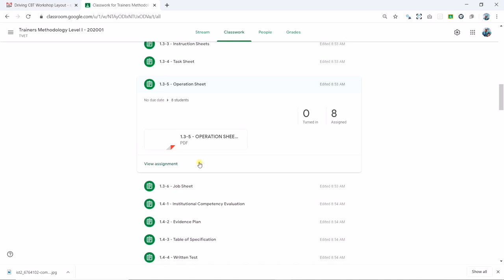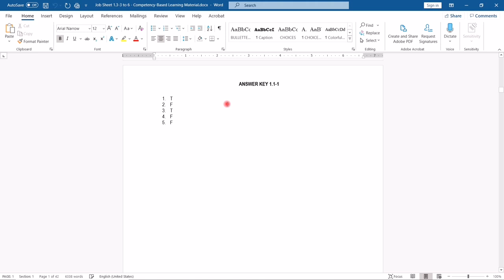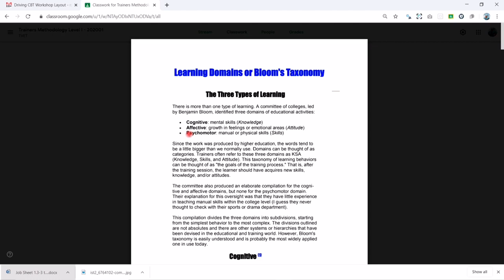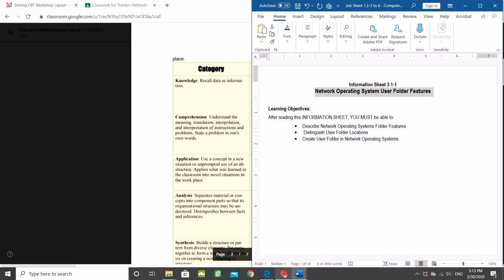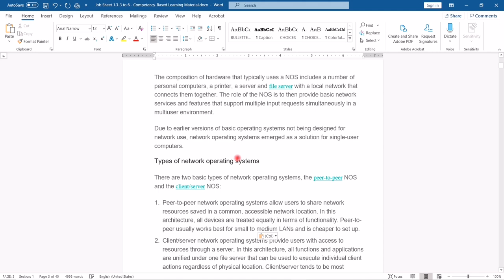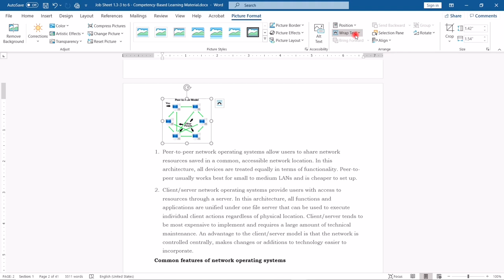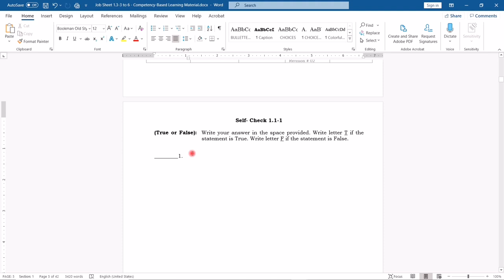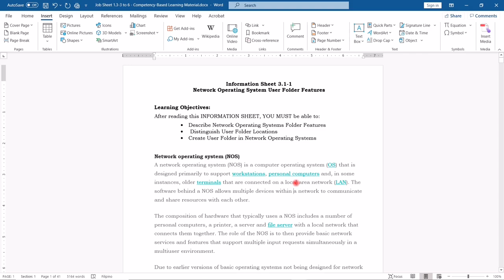Trainers Methodology | Prepare Competency Based Learning Materials (CBLM)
This Video was intended for Provincial Training Center-Sindangan Trainees in Trainers Methodology Level I

In this video i will show how to prepare Competency Based Learning Materials (CBLM):
 .    1. Information Sheets
      2. Determine Objectives
      3 Prepare Self-Check
      4. Answer Key
      5. Task/Job/Operation Sheets
      6. Performance Criteria Checklist

Please watch the video until end.